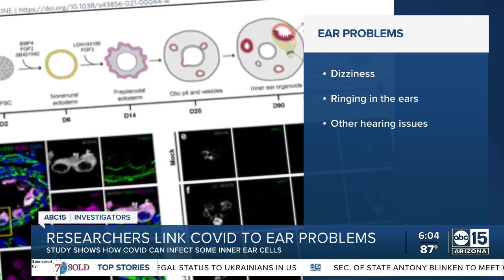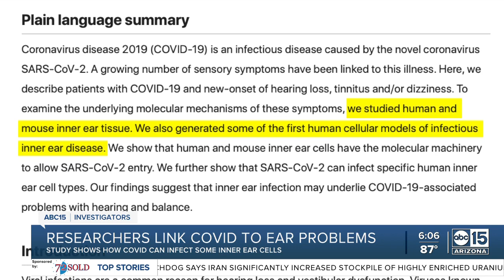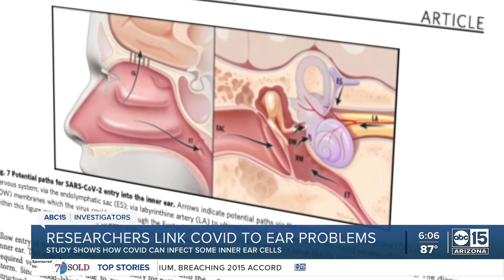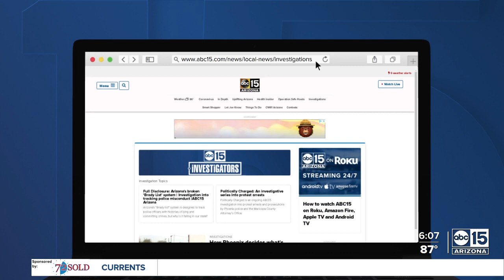Researchers find COVID-19 can infect inner ear, links to hearing issues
A team of researchers say they better understand why some people with COVID-19 also experience dizziness, ringing in the ears or other hearing issues. The researchers examined symptoms in patients with COVID-19. They also studied inner ear tissue and cells from humans and mice.